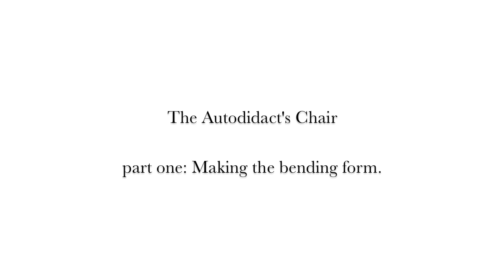The Autodidact's Chair Part One: Making the bending form.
Part one of the Autodidact's chair. Making a bending form for bent lamination work inside the Unplugged Woodshop.